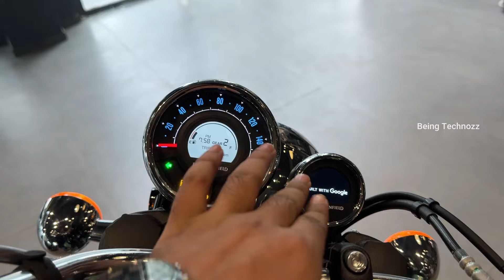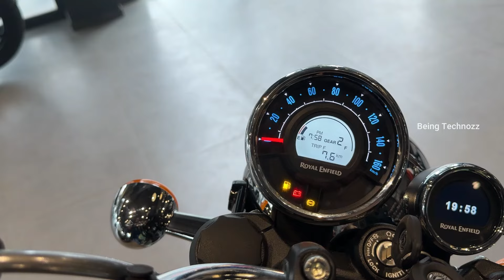New 2024 Royal Enfield Meteor 350✅Aurora Green😍Features | New Price | Change | Updates सब कुछ नया🔥🔥